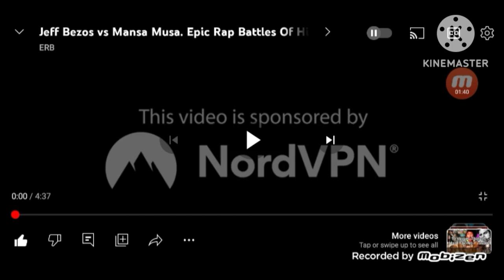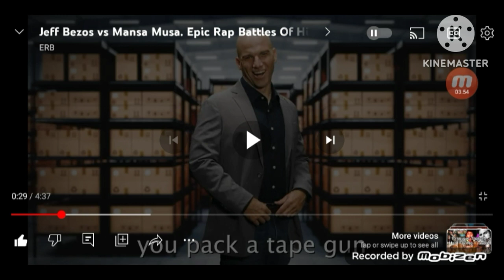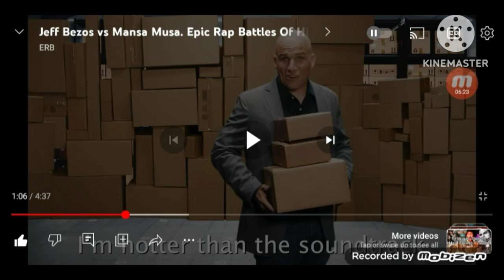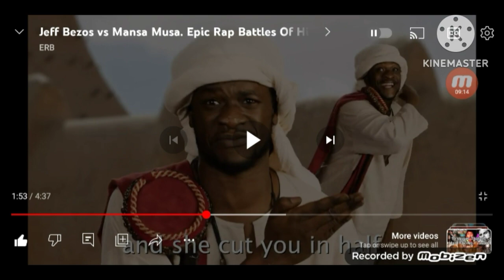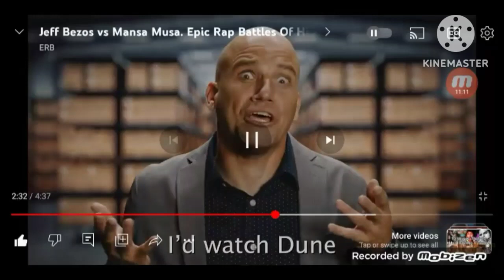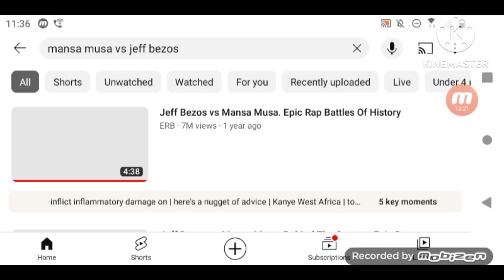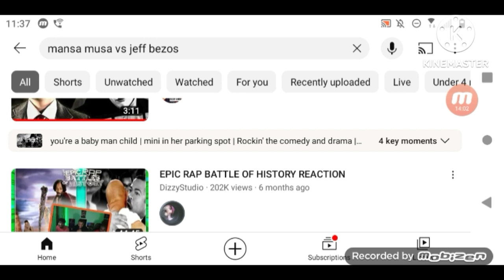Green reacts to Mansa Musa vs. Jeff Bezos by @ERB (Happy 17th Birthday, Keagan)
Green: Personally, the divorce bar is the ruthless bar of the entire battle.
Happy Birthday, @GCgamin.! I hope you enjoy this gift from me.